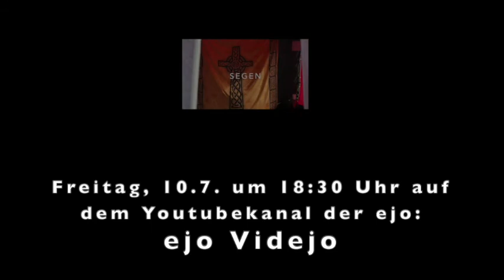"Immer erreichbar"- Trailer für den nächsten Alex 18.30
Am Freitag den 10. Juli kommt der nächste Alex 18.30 immererreichbar zu Euch auf die Endgeräte. Hier schon mal ein kleiner Appetithappen!